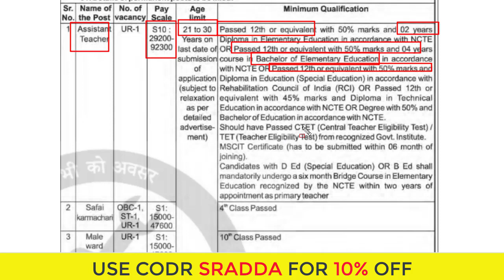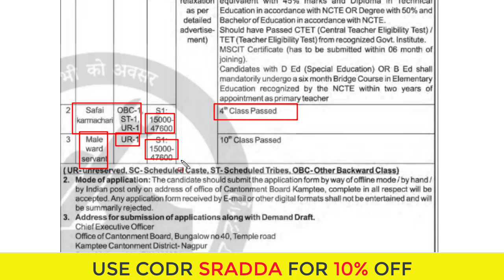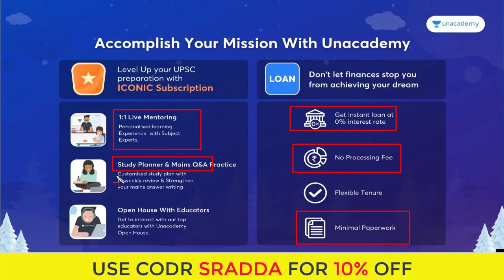Cantonment Board Recruitment 2022 | Cantonment Board Recruitment 2022 2022 Apply Online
Do not miss the opportunity and save big by getting a Plus Subscriptions before the prices go up.

cantonment board recruitment 2022 apply online,
cantonment board recruitment portal ministry of defence govt of india,